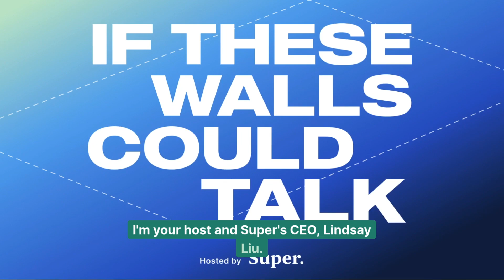Terrible Transitions with Josh Blackman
In this episode, Super interviews Josh Blackman, founder and CEO of Brownstone Property Group about taking on a new building client where some of the math wasn’t adding up right.

Tune in as he shares his strategies for addressing prior bad experiences with management with clarity and efficacy.